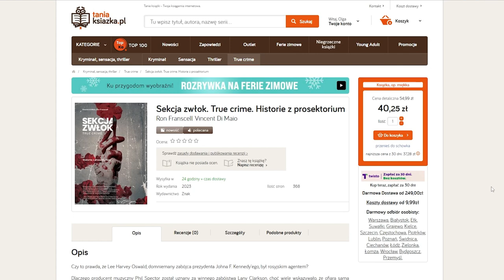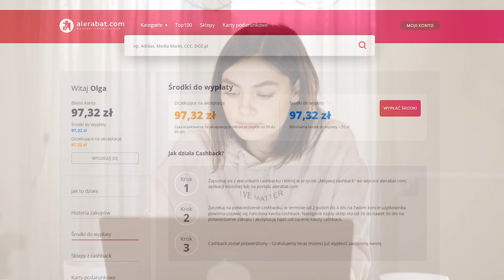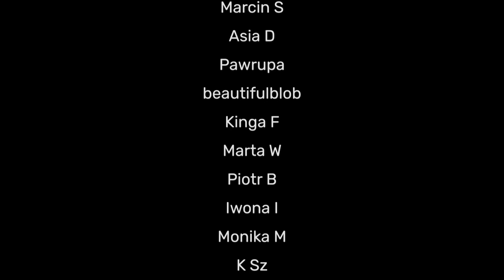Przed kim uciekał Lars?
Partnerem dzisiejszego odcinka jest ALERABAT.COM, wtyczka i aplikacja, dzięki której zaoszczędzicie na zakupach w internecie.
Lars Mittank to zwykły, ciężko pracujący chłopak z Niemiec. Razem z grupą znajomych wyjeżdża na wakacje, z których nigdy nie wraca. Co stało się w Bułgarii latem 2014 roku?

Grafika i logo:
Adam Łapko